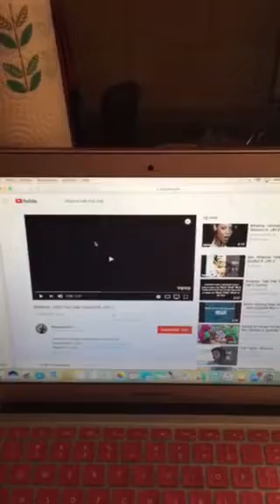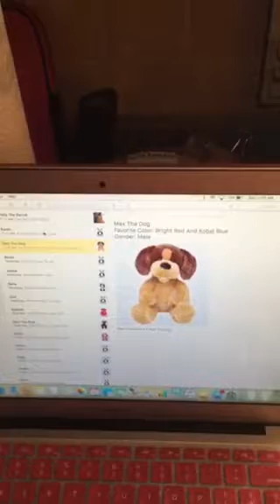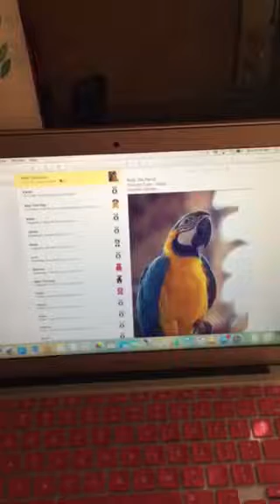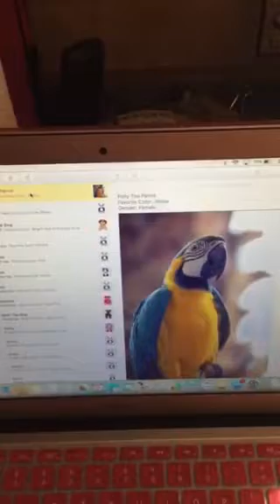Heather Ana Polly And Karen Talk That Talk ft Max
This Is Polly Karen And Max Singing Talk That Talk From Rihanna